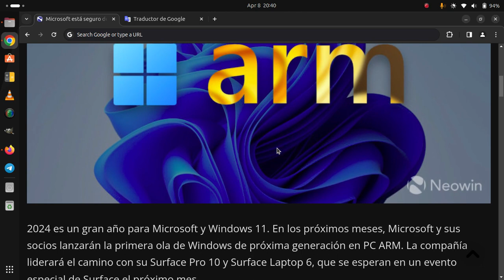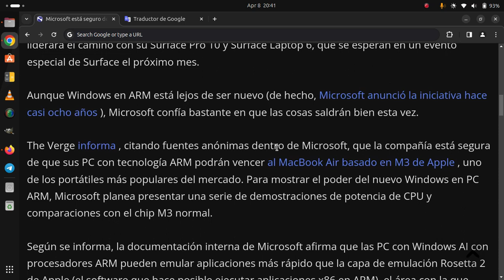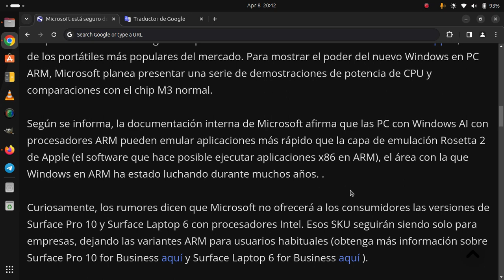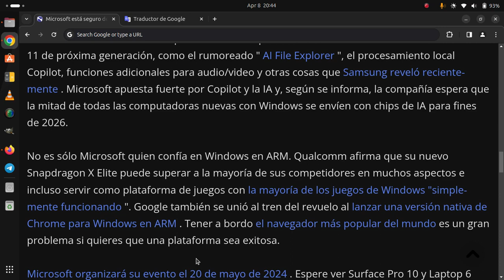Microsoft está seguro de que sus nuevas PC con IA con Windows 11 ofrecerán un mejor rendimiento que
Microsoft está seguro de que sus nuevas PC con IA con Windows 11 ofrecerán un mejor rendimiento que las MacBooks